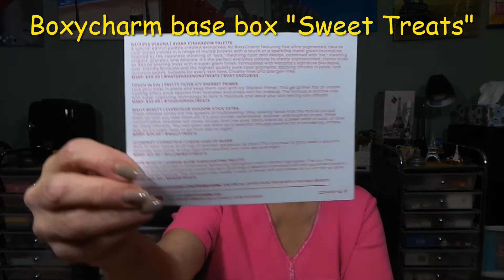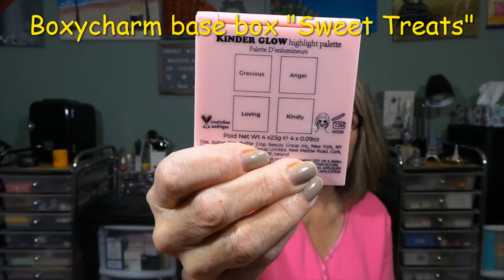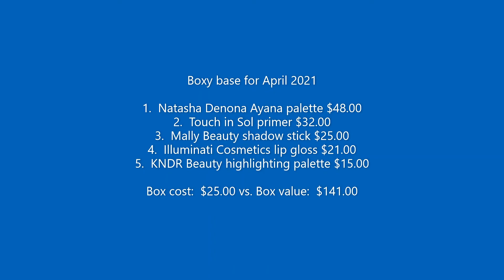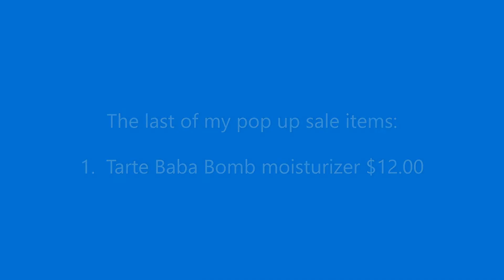Boxycharm base box + 2 more pop up sale items - April 2021 "Loving my Boxy"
Boxycharm for April 2021 - the theme of the box is "Sweet Treats".  My box value is $141.00

Boxycharm is a monthly subscription for $25  The box includes 5 full sized beauty products with a promised value of over $125.

There is also a luxury box called Boxyluxe that is $49.99 a quarter that includes approximately 8+ full sized products with a promised value of over $275.  You have to be a member of the Boxycharm subscription to be eligible for the Boxyluxe subscription.

Chapters
0:00 Intro
0:24 Welcome to the video
0:57 Pop up items
2:55 Unboxing base box
9:31 Photo of the base products
9:39 List of items/prices
9:48 Photo of pop up products
9:55 List/prices
10:02 Outro

Brands included in this month's Boxycharm are:  Natasha Denona, Touch in Sol, Mally Beauty, Illuminati Cosmetics, KNDR Beauty and my pop up items are from Viseart and Tarte Skincare.

Effective November 1, 2019 the price of Boxycharm is going to be $25 with 5 beauty products and a value of over $125 with 1 customization.  They will offer Boxycharm premium for $35 with 6 beauty products and a value of over $175 with 2 customizations.

I upload new videos 6 days a week, every Monday to Saturday at 7 am EST.  My giveaway winner videos will now be published during the week.

Give your friends $5 off the first month. Get $5 off the next month when they shop with your link.  SELFCARE is the code and is active until 2022.

Camera:  Samsung Galaxy EK-GC110 Camera
Editing:  Microsoft video editor
Thumbnails:  Photo editor 10/Photo Studio
Lighting:  Emart photography  umbrella lighting kit/Amazon